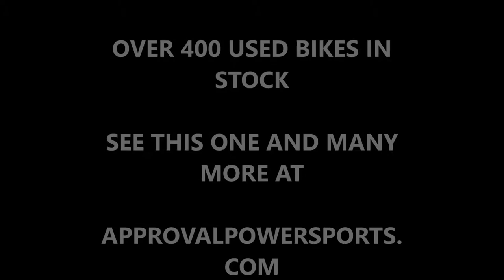2009 yamaha vstar 950 for sale u2060